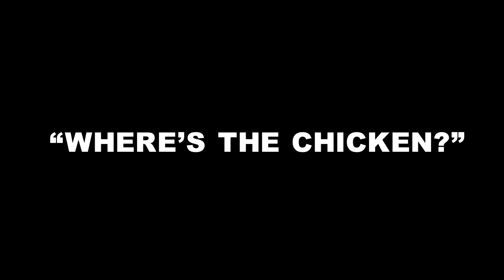RESTAURANT FAILS - Ep. 3 - "Where's the Chicken?" - Tiffany DeMarco and Lauren Rubin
Hey! Tiffany DeMarco here -- this time with Lauren Rubin -- in the third episode of our new web series "Restaurant Fails: Where's the Chicken?"

For all you servers out there who know what it's like in the service industry.

Created, Written, Produced, Edited and Directed by
Lauren Rubin and Tiffany DeMarco

CAST

CREW

LAUREN RUBIN
TIFFANY DEMARCO

PRODUCED BY
LAUREN RUBIN
TIFFANY DEMARCO

CHEF TRAVIS STRICKLAND